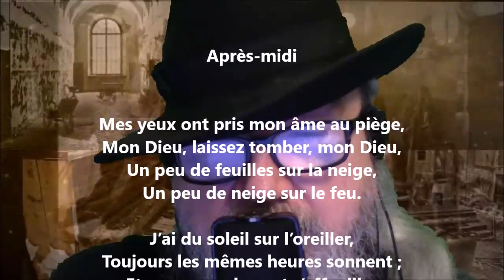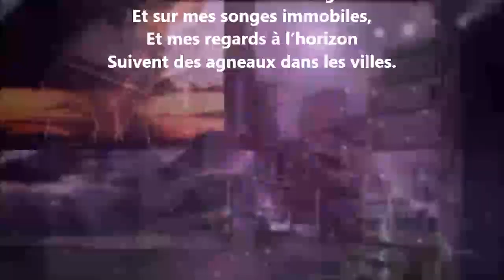Après-midi - Maurice Maeterlinck lu par Yvon Jean